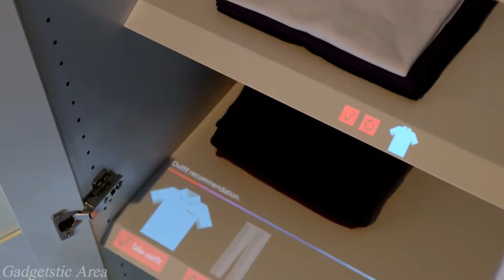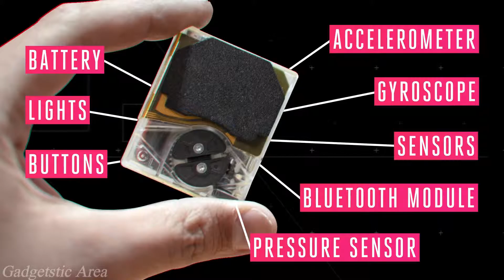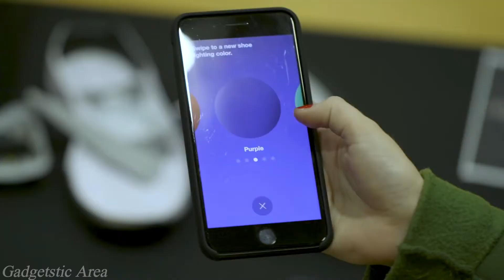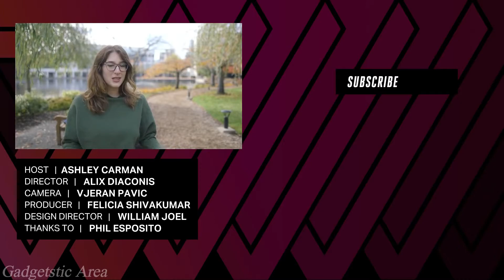Top 5 Mind Blowing Gadgets Gadgetstic Area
Top 5 Mini Robot  | Fun |  Games  | Smart  | Gadgetstic Area